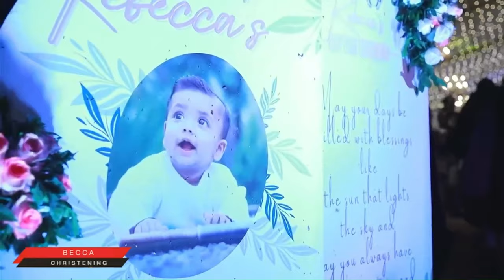BECCA മാമ്മോദീസ christening baptism kerala reception part 1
BECCA

best baptism ceremony in kerala,
kerala style mammodeesa
christening songs for babies
christening videos
christening cake ideas
christening cake for baby girl
christening cake ideas for baby boy
christening decoration ideas for baby
christening ceremony
ideas for christeing theme
baptism clothes ideas for baby
baptism decoration ideas
mamodeesa dress
mamoddesa songs